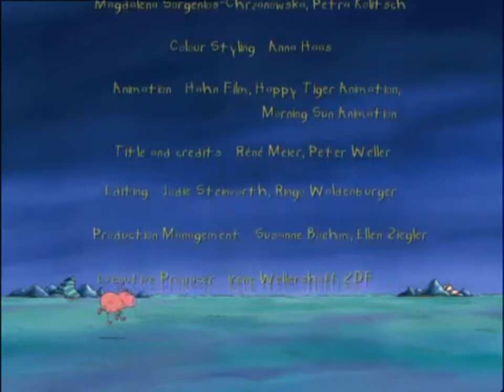Ted Sieger's Wildlife intro and outro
This is Ted Sieger's most famous TV show from the late 90's.